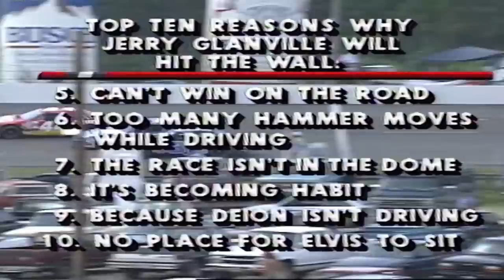The NFL Head Coach Who Became a NASCAR Driver (ft. SheGotSports)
While Joe Gibbs became one of the greatest owners in NASCAR History, he's no driver like Jerry Glanville.

SheGotSports Channel: @SheGotSports

Race Footage Credits:
NASCAR
SMIFF TV
Friskynixon
BigRocky26
Michael McIntyre

Thumbnail Image Credits:
Getty Images